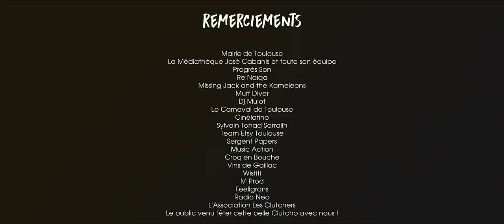Clutcho' mars 2018 @ Médiathèque Jose-Cabanis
Les balances toutes de finesse des MuffDiver, en plein après-midi à la Médiathèque, indiquaient la suite : bourrée à craquer (sans jeu de mot), la soirée en a mis plein les oreilles (la Semaine du Rock, et les groupes ReNaïqa, Missing Jack & The Kamaleons et, donc, MuffDiver) et plein les yeux (l'expo de Sylvain « Tohad » Sarrailh, le drakbar du Carnaval). Merci à tous !